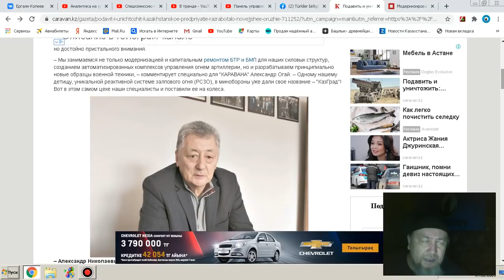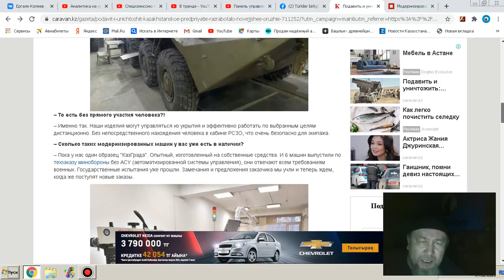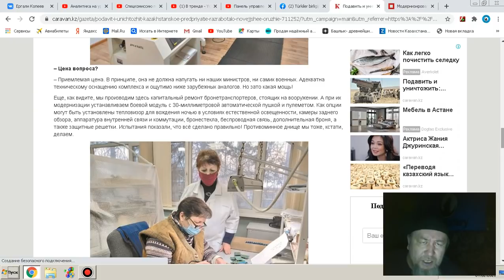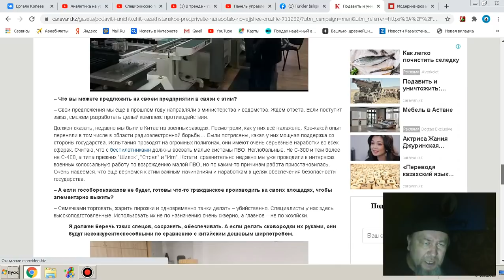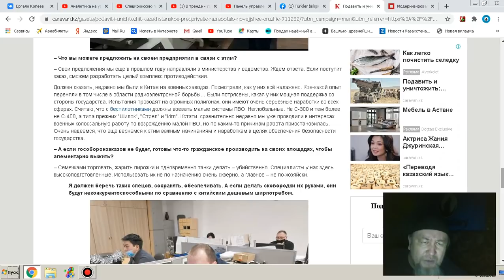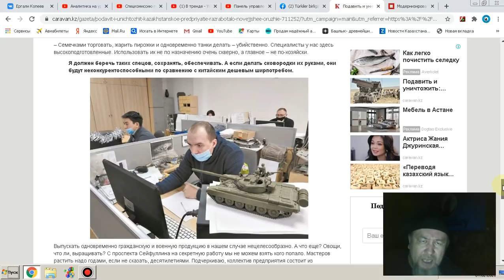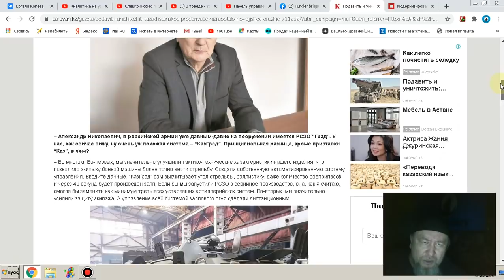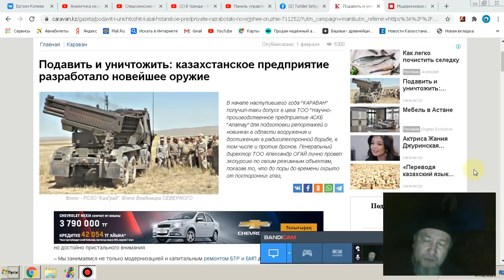Казахстанское предприятие разработало новейшее оружие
1. КИВИ КОШЕЛЁК 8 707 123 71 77
2. HALYK BANK 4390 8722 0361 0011
YERGALI KOPEEYEW
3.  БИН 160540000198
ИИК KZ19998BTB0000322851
СФ АО «Цеснабанк»
БИК; TSESKZKA